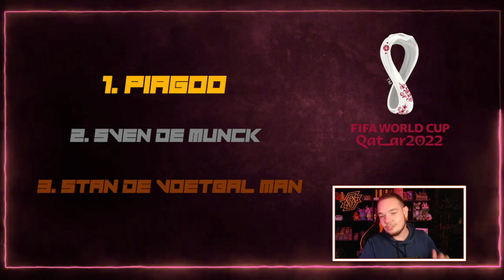WK 2022 VOORSPELLEN - EINDSTAND